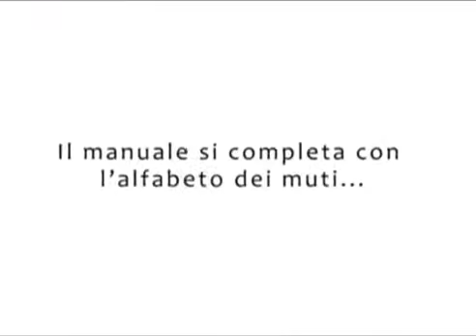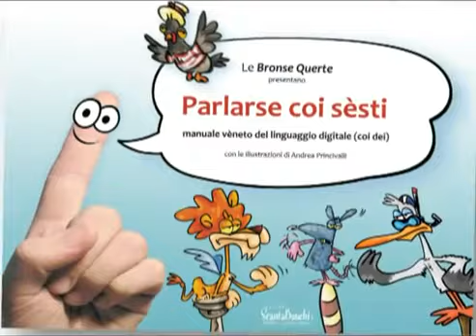Parlare coi sèsti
Il nuovo libro delle Bronse Querte.
Manuale del linguaggio digitale (coi dei)